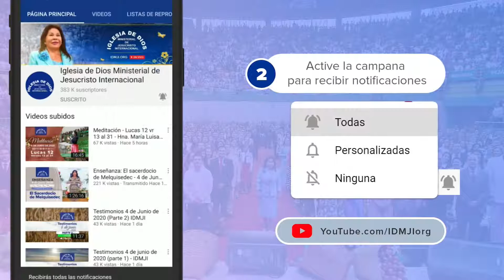Insegnamento: Salvati mediante la Grazia - Sorella Maria Luisa Piraquive, 26 luglio 2020.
Chiesa di Dio Ministeriale di Gesù Cristo Internazionale.